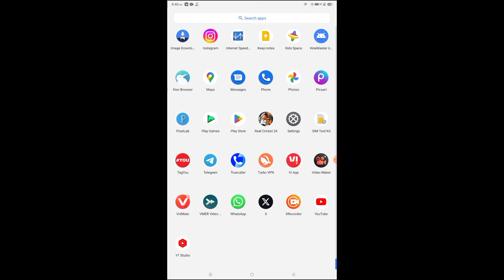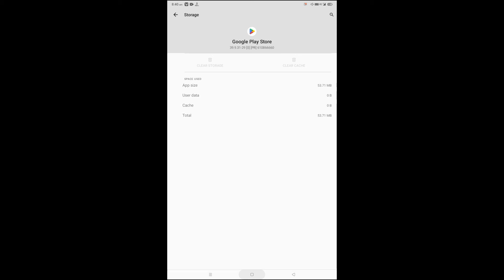How To Fix Play Store Pending Problem Solve | Playstore Download Pending Problem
How To Fix Play Store Pending Problem | Solved Playstore Download Pending Problem

Hi friends aj hum sikhege play store se download pending kaise hataye agar ap janna chahte ho play store app pending problem kaise thik karte hain to ye video pura dekhe video acha lage to channel subscribe video ko like share zarur kare.

1. playstore cant download apps pending
2. play store pending problem
3. play store download pending

4. google play store download pending problem
5. google play store download pending fix
6. app not downloading pending problem

7. play store pending problem solve
8. google play store download pending
9. google play download pending error

10. play store download pending problem
11. how to fix download pending

12. fix playstore download pending problem
13. play store se pending kaise hataye